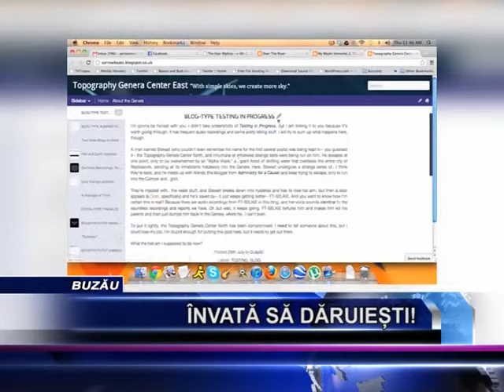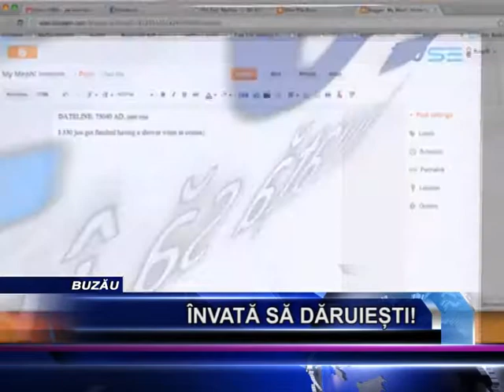INVATA SA DARUIESTI